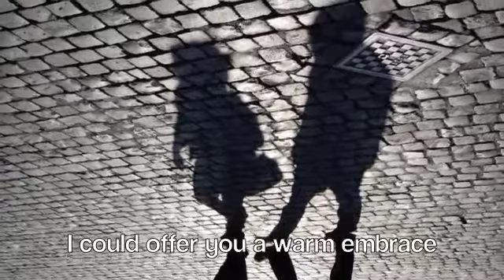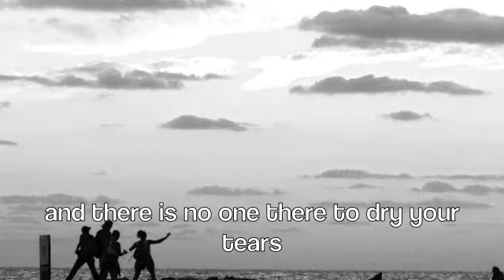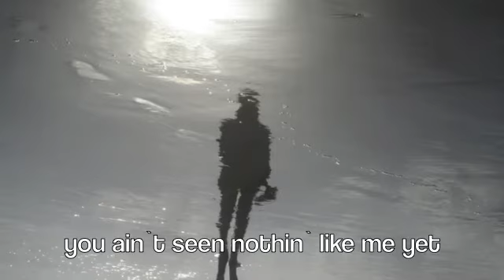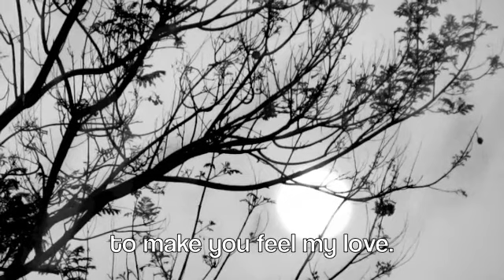make you feel my love (lyrics) B&W neta gov photos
photos by Neta Gov ,צילומים נטע גובmake you feel my love,lyrics,bob dylan, black & white